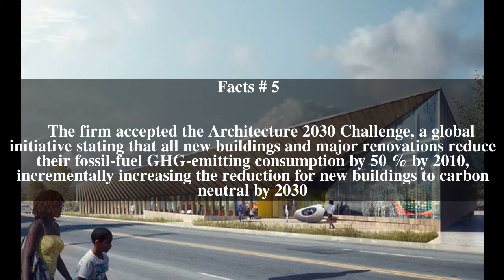NBBJ Top # 5 Facts